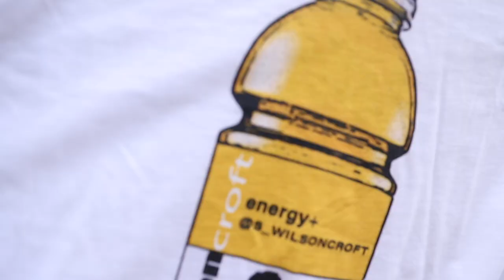Making Nolan Arenado like Throws ACROSS The Diamond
Nolan Arenado like highlights. the is just us having fun playing baseball. This one is a little bit shorter but more videos and huge plans are coming soon!